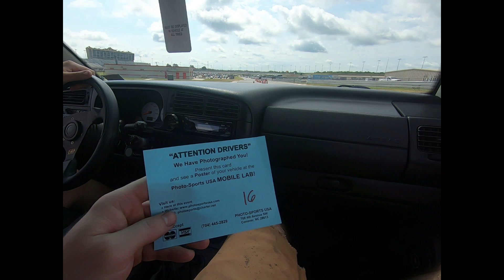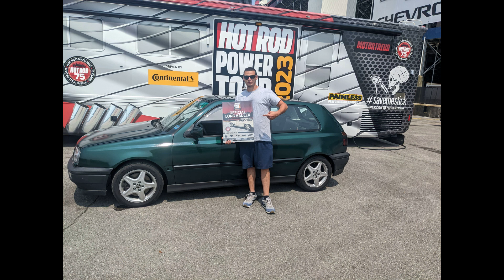Power tour 2023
This is a video we put together from our vault! Day one of hot rod power tour 2023 at Atlanta motor speedway and a couple pictures from a few other stops along the route.